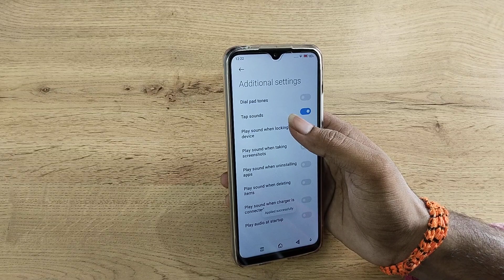Redmi 9i Sport disable tap sound, how to disable tap sound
Redmi 9i Sport disable tap sound
how to disable tap sound
tap sound effect no copyright
tap sound change redmi
how to disable typing sound on android
how to stop typing sound on samsung
Redmi 9i Sport enable hiden featurs settings
Redmi 9i Sport tips and trick settings
Redmi 9i Sport secret settings